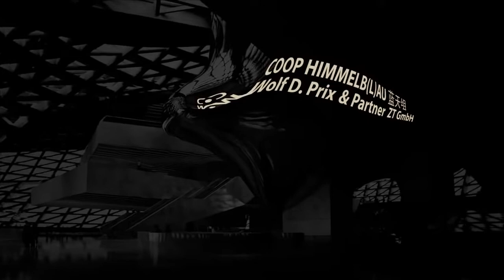Museum of Contemporary Art & Planning Exhibition by COOP HIMMELBLAU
The Museum of Contemporary Art & Planning Exhibition (MOCAPE) is part of the master plan for the Futian Cultural District, the new urban center of Shenzhen. The project combines two independent yet structurally unified institutions: The Museum of Contemporary Art (MOCA) and the Planning Exhibition (PE) as a cultural meeting point and a venue for architectural exhibitions. The lobby, multifunctional exhibition halls, auditorium, conference rooms and service areas will be used jointly. Both museums are designed as separate entities emphasizing their individual functional and artistic requirements and yet are merged in a monolithic body surrounded by a multifunctional facade.

This transparent facade and a sophisticated internal lighting concept allow a deep view into the joint entrance and transitional areas between the buildings. Behind the entrance area between the museums, visitors ascend to the main level by ramps and escalators and enter the “Plaza”, which serves as a point of departure for tours of the museums. From the Plaza the rooms for cultural events, a multi-functional hall, several auditoriums and a library can be accessed.  A silvery shining and softly deformed “Cloud” serves as a central orientation and access element on the Plaza. On several floors the Cloud hosts a number of public functions such as a café, a book store and a museum store and it joins the exhibitions rooms of both museums with bridges and ramps. With its curved surface the Cloud opens into the space reflecting the idea of two museums under one roof.

The exterior skin consists of an outer layer of natural stone louvers and the actual climate envelope made from insulated glass. These elements form a dynamic surface, which is structurally independent from the mounting framework of the museum buildings. The technical building equipment is designed to reduce the overall need of external energy sources: Pollution free systems and facilities use renewable energy sources through solar and geothermal energy (with a ground water cooling system) and only systems with high energy efficiency have been implemented. The roof of the museum filters daylight for the exhibition rooms, which reduces the need for artificial lighting. MOCAPE is not only an architectural landmark but also an ecological and environmentally friendly benchmark project. Source by COOP HIMMELB(L)AU. Info project